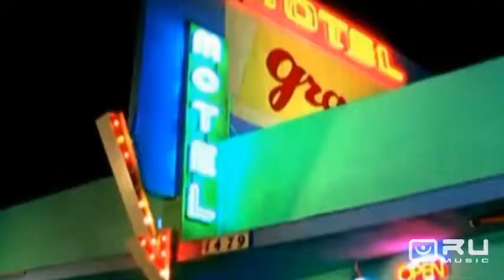Фільм про Емі (сюжет RU Music)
У Каннах буде представлено документальний фільм про Емі Вайнхаус